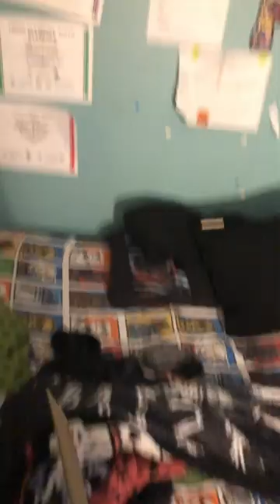Icemen game (short version)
This video is two days after the game. I just didn’t feel like editing it yesterday.